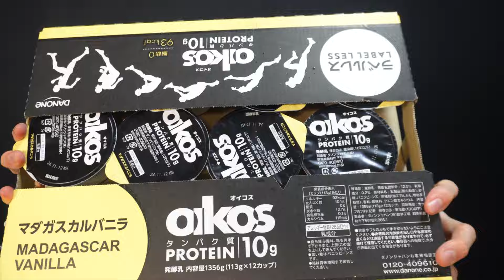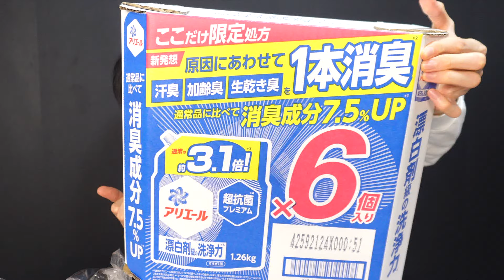久々のコストコで爆買いしたので購入品紹介！！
COSTCO購入品のおすすめ新商品紹介する社会人男性の日常ルーティンvlogです。
コストコ大好きなのですがUberに頼っていたので店舗に行くの半年ぶりで楽しすぎました。
コストコもすっかりクリスマスに染まっていました。